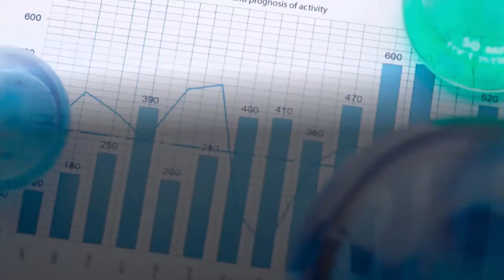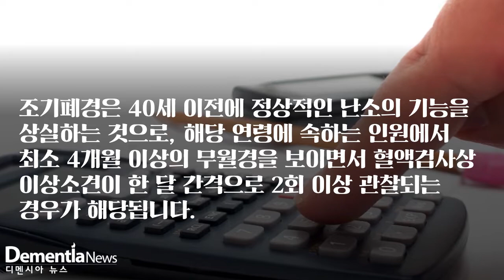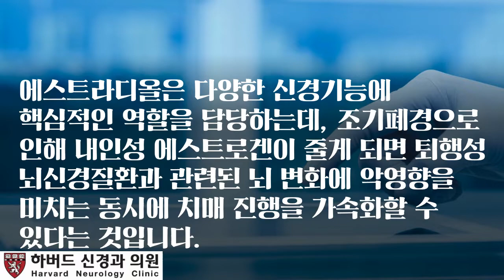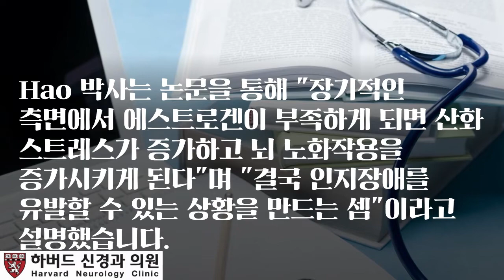[디멘시아뉴스] 여성 조기폐경 "치매 진행 35% 높인다"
조기폐경을 경험한 여성들에서는 치매 발생 위험이 30% 이상 증가한다는 최신 연구 결과가 나와 귀추가 주목됩니다.

15만명 이상의 여성들을 대상으로 대규모 분석을 진행한 결과, 상대적으로 늦게 폐경이 진행된 인원에 비해 치매 발생 위험이 높았으며 발병시기도 더 빠른 것으로 조사됐기 때문입니다.